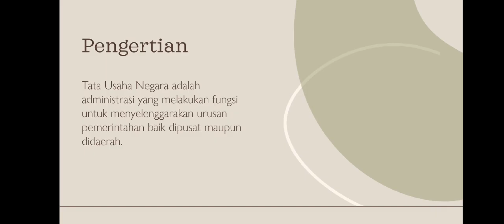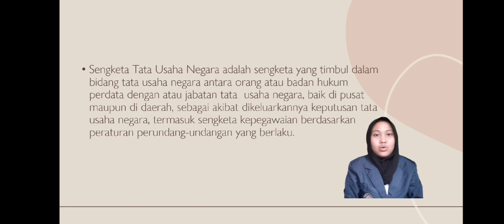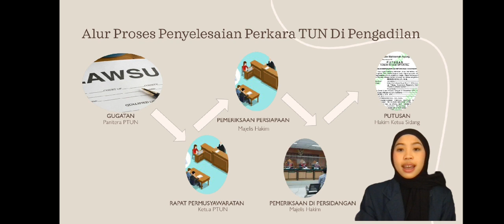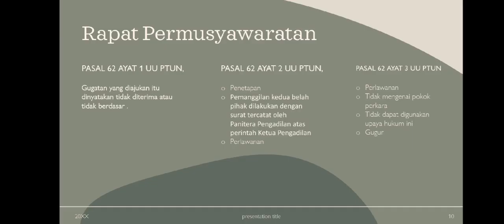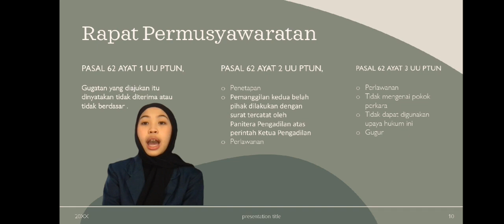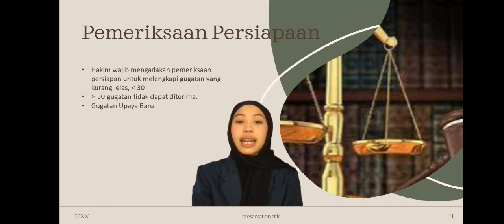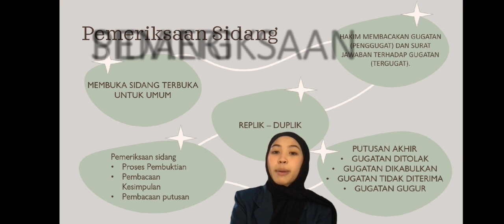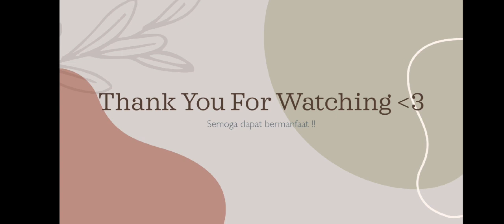KELAS N - Proses Penyelesaian Perkara Tata Usaha Negara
Kelompok 18

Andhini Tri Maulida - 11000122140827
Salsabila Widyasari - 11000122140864